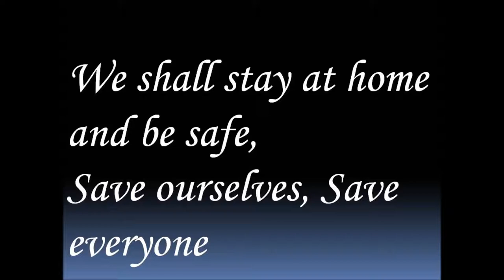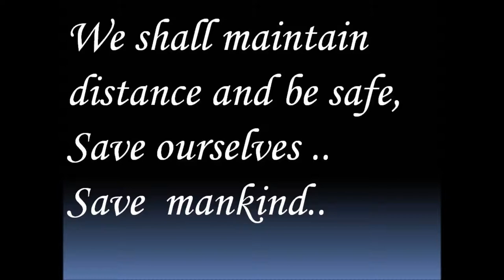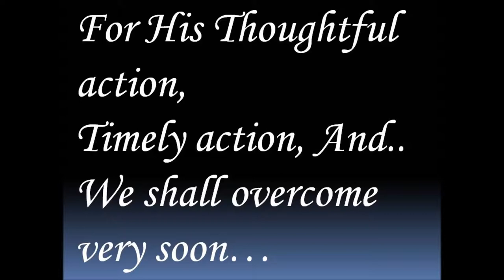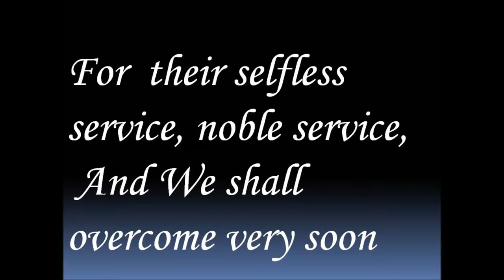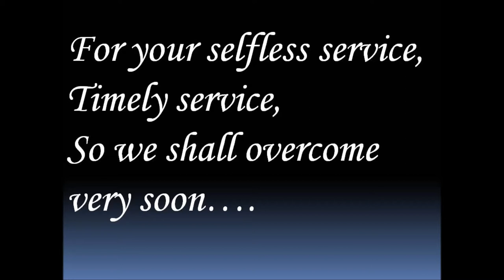We Shall Overcome soon